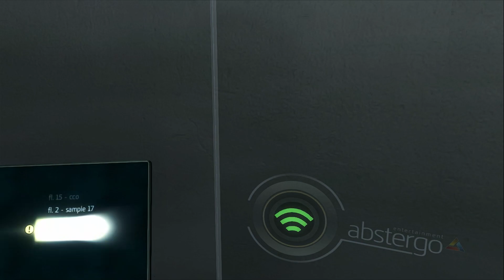Assassin's Creed 4 Black Flag Present 3: It's Getting Weird Around Here Mission Complete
PC Specs:
CPU: Intel Core i5 3470
Motherboard: H67 m-s
Memory: 8GB DDR3
SSD: 256GB
HDD: SeaGate Desktop 1TB 7200RPM 64MB SATA-III
Graphics card: Gigabyte RX 570 Gaming 4GB DDR5 256-BiT
Power Supply: COOLER MASTER GX 450W
Operating System: Windows 10
Monitor: 19 inch